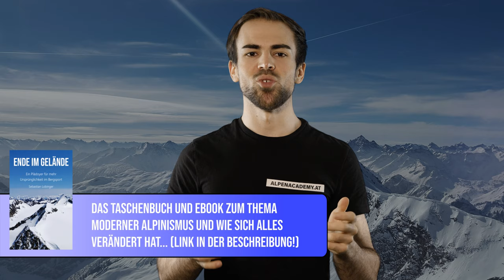TOURENSKISCHUHE - passende Schuhe für Skitouren finden | Bergsteigen Grundlagenkurs #10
Tourenskischuhe sind für eine Skitour absolut essenziell. Aber nicht irgendwelche, sondern die richtigen. Doch wie finde ich die richtigen Tourenskischuhe? Darum geht es in diesem Video!

Die Tourenskischuhe sind logischerweise ein wichtiger Bestandteil, wenn es um erfolgreiche Skitouren geht. Doch der Weg zu passenden Schuhen gestaltet sich gar nicht so einfach wie man glauben mag. Schließlich gibt es da viele Fachbegriffe, die am ersten Blick etwas überfordernd wirken können. Flex, Vorlagewinkel, Schaftrotation, BOA System und Co. sind Dinge, die die Qualität eurer Skitour tatsächlich beeinflussen können. Deshalb gilt es über all diese Begrifflichkeiten Bescheid zu wissen und den perfekten Tourenskischuh zu finden!

🔧 Meine Ausrüstung 🔧

Schuhe

Rucksäcke

Technisches